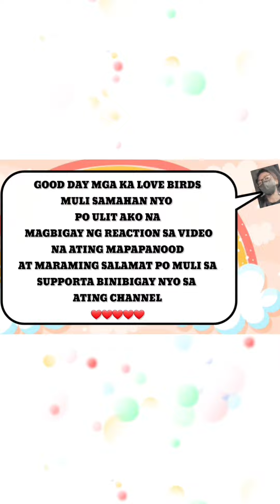SARAH GARCIA UPDATE | TIGNAN GANO NYA KAMAHAL SI LOMY.. DATE NIGHT WITH LOMY DIN SYEMPRE 💖